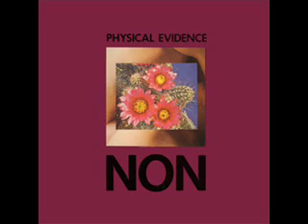NON || The Surface Runs Deep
NON -Physical Evidence 1982